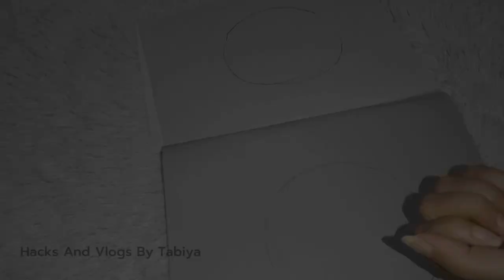No Cost Hacks || Keep Your Makeup Long Lasting || Amazing Hacks tips and tricks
no cost tips
no cost hacks
life hacks
kitchen organization ideas
kitchen Hacks
kitchen tips
home hacks
home organization ideas
home tips
hacks for girls